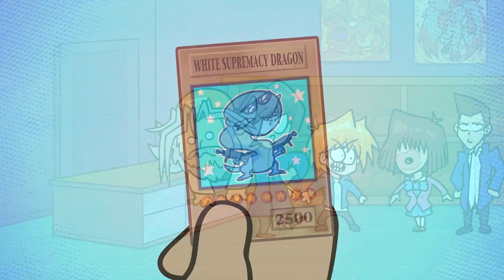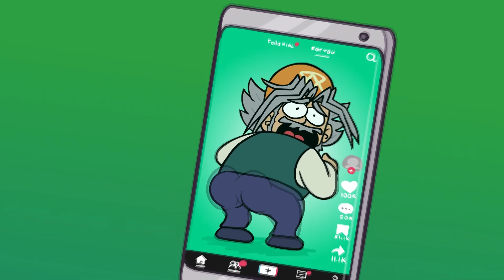Yu-Gi-Oh! era BRUTALE | CHIMARU ITA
Chimaru ci propone un delirante e rapidissimo riassunto di Yu-Gi-Oh 😂😂😂
▼▼▼▼▼ CONTINUA SOTTO ▼▼▼▼▼

║INFORMAZIONI SOCIAL!  ║

║GUARDA ALTRI VIDEO!  ║